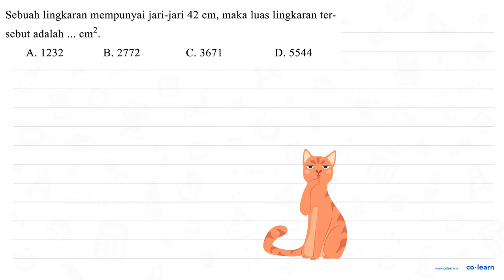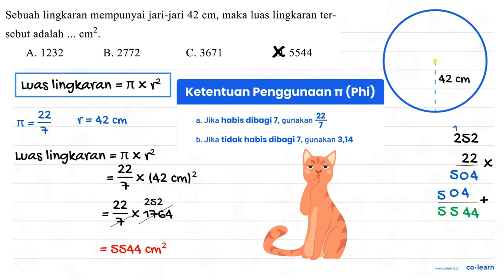Sebuah lingkaran mempunyai jari-jari 42 cm, maka luas lingkaran ter- sebut adalah Cm2 1232 B. 277...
Sebuah lingkaran mempunyai jari-jari 42 cm, maka luas lingkaran ter- sebut adalah Cm2 1232 B. 2772 C.3671 D. 5544 A.

00:00 : Bedah Soal
01:00 : Konsep, rumus dan pengertian Luas Lingkaran
01:18 : Langkah penyelesaian soal
01:07 : Jawaban akhir
01:37 : Penutup